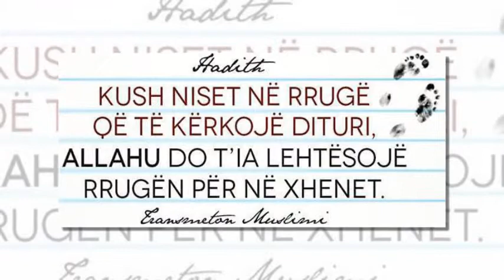RREFUZOJE INJORANCËN, MËSOJE FENË TËNDE!